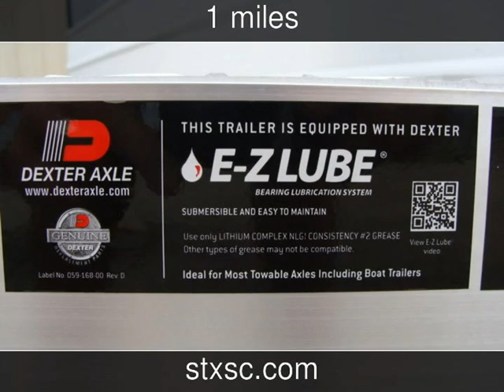2015 FEATHERLITE 3110 New Rvs - CONROE,TX - 2015-10-06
See more details about this new rv This 2015 FEATHERLITE 3110 with 1 miles is for sale at SportChassis/ Featherlite Trailers of Texas.